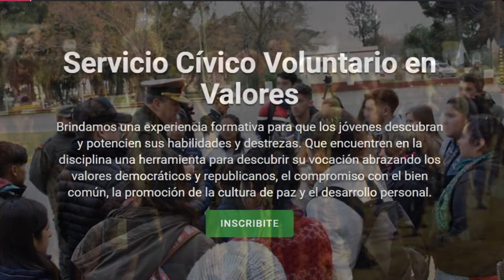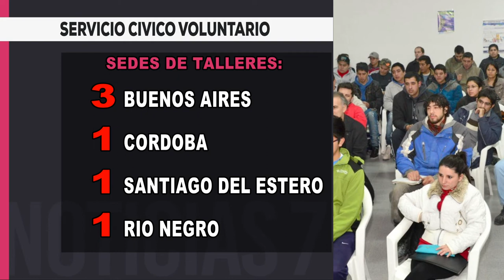Servicio cívico voluntario